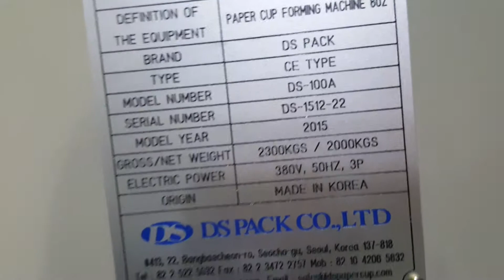Paper cup machine 6oz DS-1512-22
DS PACK CO., LTD